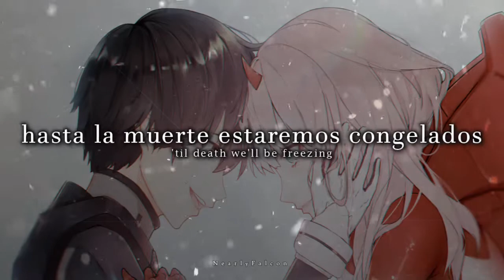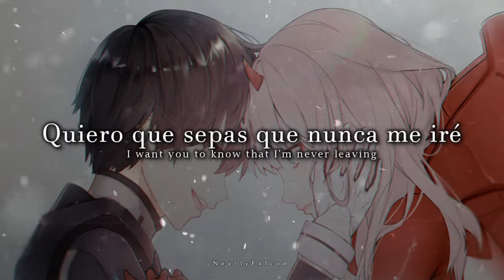Sia - Snowman «Lyrics»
Canción: Snowman

Artísta: Sia

Si piensas que puedo mejorar algo, anotalo en los comentarios, toda ayuda se agradece.